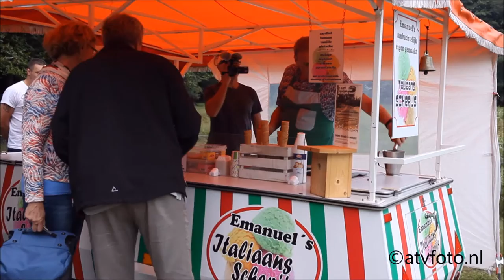Jan de Hoop neemt vlog filmpje op bij Radio Kootwijk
Zitten we lekker een ijsje te eten, komt Jan de Hoop er aan fietsen. Gaat hij een filmpje opnemen voor zijn vlog Hoop gedoe. Mooi om te zien.